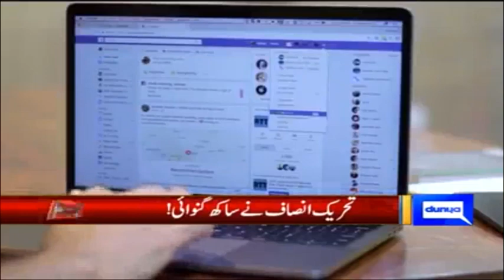Nigran Wazir e Ala Punjab Kay Liye Ajeeb Drama - Imran Khan Ka U Turn - Dunya Kamran Khan Ke Sath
/subscription_center?add_user=dunyanews1